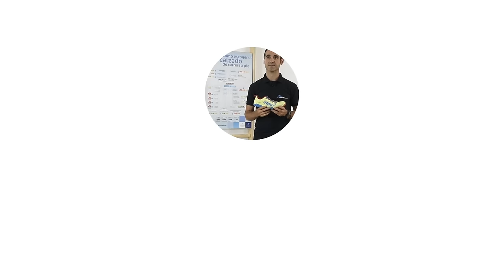¿Qué es el índice minimalista?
En esta Cápsula Formativa, Albert Carrère, fisioterapeuta experto en prevención y tratamiento de lesiones en la carrera a pie, nos explica qué es el índice minimalista.

Cápsula realizada en colaboración con la Clínica del Corredor.